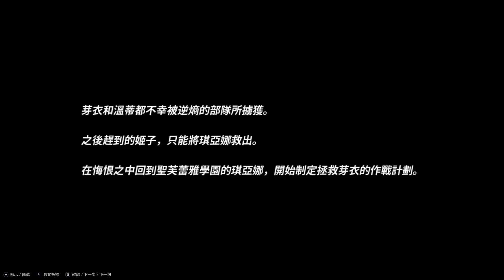崩壞3rd 第1部第3章 風色之詩 命運的終結 另一個世界的星穹鐵道 Honkai Impact 3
這表情ＸＤ
【頻道首頁的播放清單已更新及分類！】
崩壊 3rd
崩壞3rd